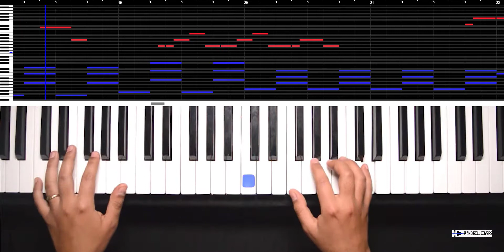Don't Wanna Know - Maroon 5 (Piano Roll Cover)